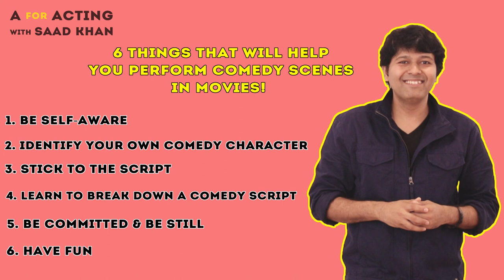A for Acting with Saad Khan | Performing Comedy in Movies